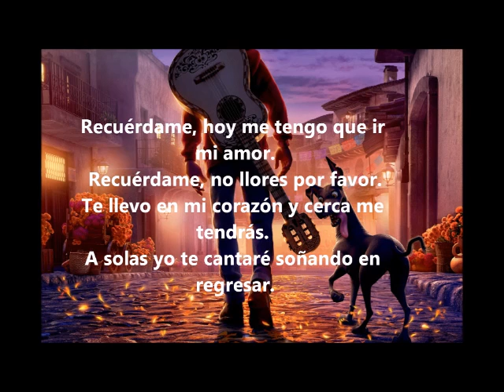Recuerdame (From Coco) Cover by Rubén Pérez